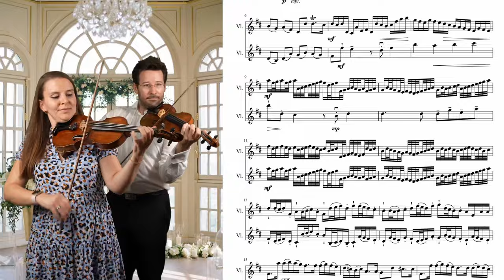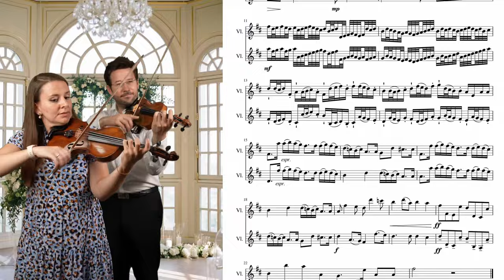Pachelbel Canon in D Major | for two violins | Violin Sheet Music | short 2 minutes version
Canon in D Major from J. Pachelbel for two violins, arranged and edited by Roman Brnčić - short version (2 Minutes)
Pachelbel Kanon arrangiert für 2 Violinen von Roman Brnčić - Kurzfassung (2 Minuten)

🌍 Story / Background:
This is the most popular music for a marriage. Mostly only playing the first passage, I cut all the nice places in a new short version for only 2 violins.
Dies ist der meistgewünschte Musiktitel zum Einzug der Braut bei Hochzeiten. Da häufig nur ein kleiner Teil des Stücks gespielt wird, habe ich alle schönen Stellen in eine kurze 2-minütige Fassung für zwei Violinen arrangiert. Passt perfekt für kirchliche, und auch standesamtliche Hochzeiten, wo nur wenig Platz für Musiker ist.

This recording is made in studios M.Maurer - Düsseldorf (Germany).
Diese Aufnahme ist im Studio M-Maurer in Düsseldorf entstanden - 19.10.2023

ENSEMBLE ROYAL
Julia Michl  (violin)
Roman Brnčić  (violin)